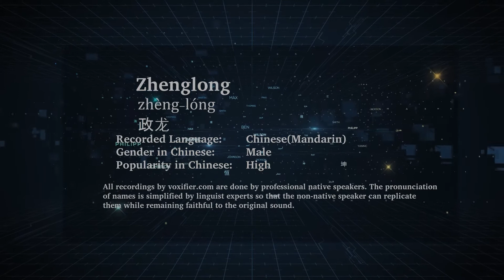How to Pronunce Zhenglong (Zhèng-Lóng, 政龙) in Chinese (Mandarin) - Voxifier.com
This is the Chinese (Mandarin) pronunciation, gender, and phonetics recording of the name Zhenglong (政龙, Zhèng-Lóng). The same name may exist in other languages with different pronunciations. Check the meaning of name along with other possible pronunciations or similar names for free Voxifier uses the help of expert linguists to simplify pronunciations by replacing some special sounds with sounds more commonly available across all languages.